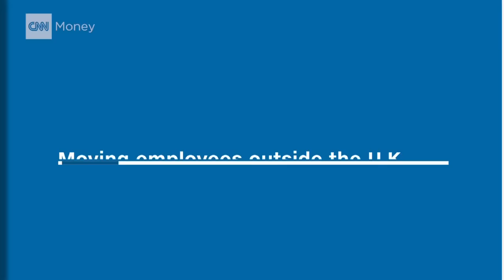Business leaders react to 'hard' Brexit plan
The leaders of major global corporations speak out about the Brexit plan outlined by Prime Minister Theresa May.